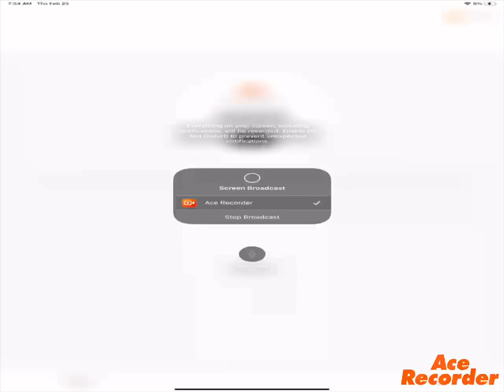Imagine dragons-demons(official video)